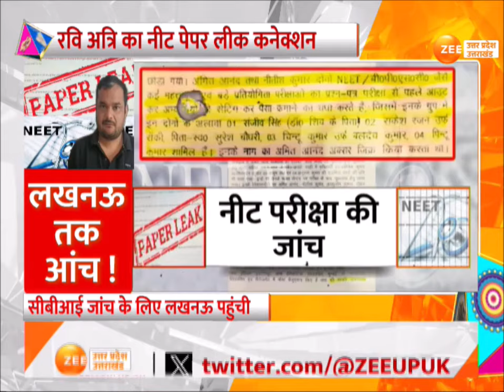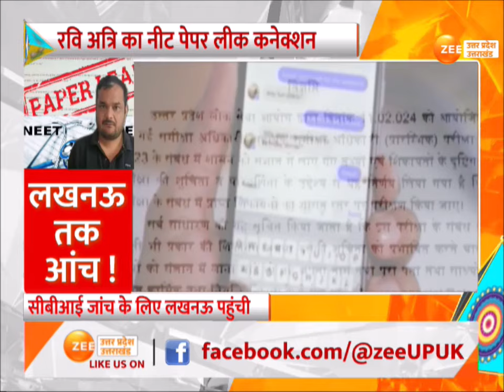NEET Paper Leak: NEET Exam की जांच, लखनऊ तक आंच, CBI को रवि अत्रि के खिलाफ सबूत मिले| Ravi Attri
Khabar Uttar Pradesh : नीट परीक्षा की जांच, लखनऊ तक आंच, CBI को रवि अत्रि के खिलाफ सबूत मिले, कई परीक्षाओं के पेपर लीक करा चुका है

NEET Paper Leak: The heat of NEET investigation reached Lucknow, involvement of Ravi Attri, Dr. Sharad Kumar gang, CBI revealed on the basis of some evidence, both the accused are still in jail.